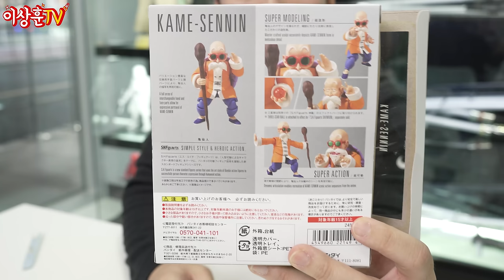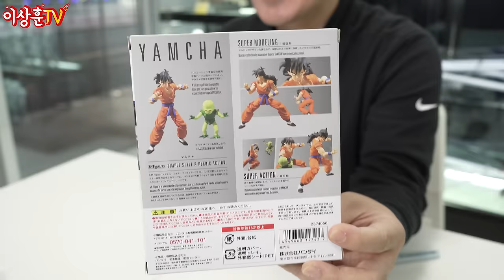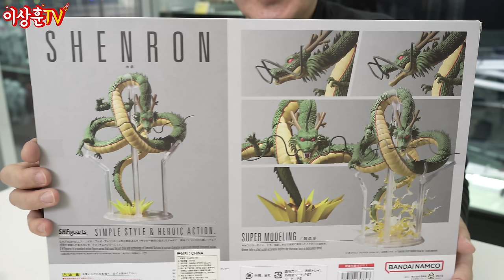드래곤볼#2 드래곤볼 피규어 한방에 36종 구입한 드친놈.. [반다이]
이번시간에는 드래곤볼 초창기 멤버들
손오공, 무천도사, 크리링, 야무치, 천진반, 신룡을
소개해 드리겠습니다.
반다이 SHF 6인치 피규어 수집은 드래곤볼Z만!
하겠다고, 스스로에게 가스라이팅을 해봅니다..